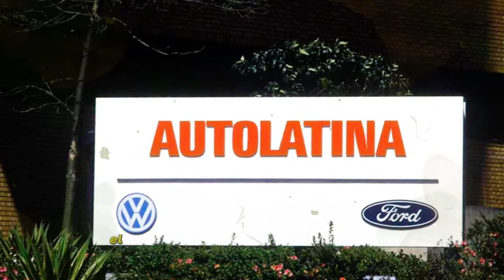Este FALCON era una PESADILLA TOTAL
ford falcon piedigrossi.